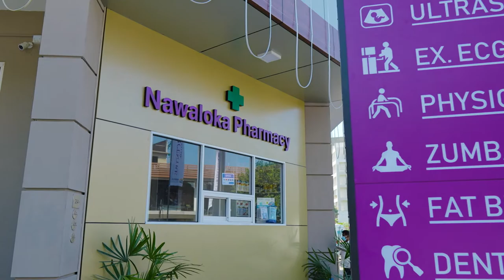Nawaloka Hospital Premier center Opening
Client -  Nawaloka Hospital Sri Lanka
Production - Directorslk